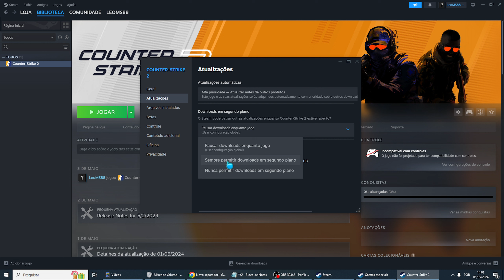Como Atualizar o CS 2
Aprenda Como Atualizar o CS 2.